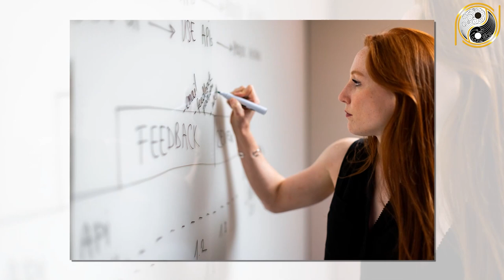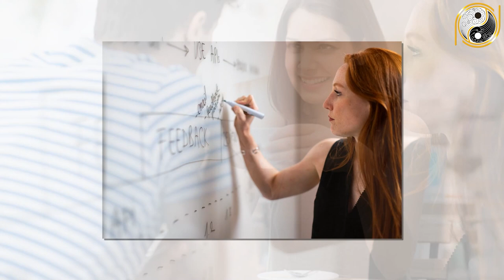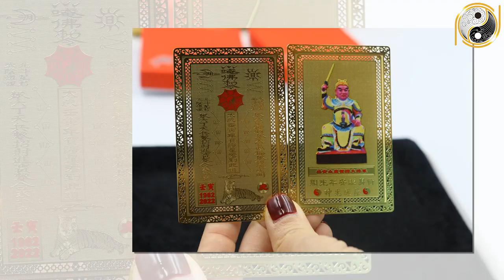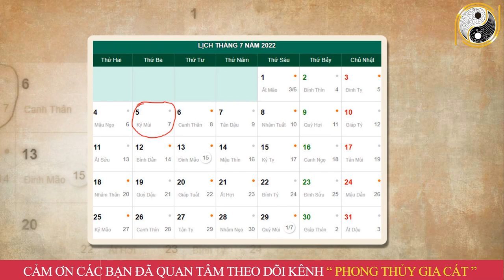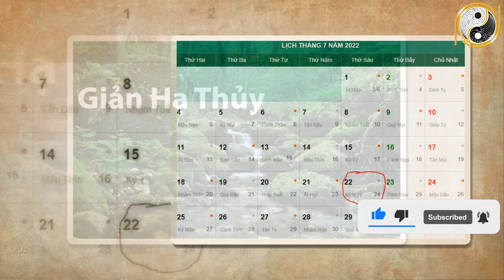Tháng 6 ÂL Năm 2022 Tuổi Qúy Sửu 1973 Giàu Có Cỡ Nào Khi Được Lộc Lớn Từ Thần Tài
01. Linh phù giải hạn
02. Hồ lô hóa giải Ngũ Hoàng
03. Mai Hoa Phú Quý
04. Gương bát quái tinh cầu
05. Kim bài thái tuế 2023
06. Vòng tam hợp Dần Ngọ Tuất
07. Vòng tam hợp Thân Tý Thìn
08. Vòng tam hợp Hợi Mão Mùi
09. Vòng Tam Hợp Tỵ Dậu Sửu
10. Bát bảo tâm kinh
11. Minh Quang pháp bảo cầu
12. Minh Quang pháp bảo lục giác
13. Tỳ Hưu Lộc Tài (Đồng)
14. Tỳ Hưu Khai Vận ( Bạch Ngọc)
15. Bách Niên Tụ Tài ( tụ tài lộc)
16. Song long ngọc ấn ( ấn thăng quan)
17. Kim bài ngũ Lộ Thần Tài
18. Hồ lô bình an ( treo xe)
19. Móc khóa văn xương
20. Ống bút văn xương gỗ đào
21. Bút văn xương gỗ đào
22. Bút văn xương gỗ đào nhỏ
23. Hoa mai kim tiền ( mạ vàng )
24. Các vật phẩm phong thủy khác Tháng 6 ÂL Năm 2022 Tuổi Qúy Sửu 1973 Giàu Có Cỡ Nào Khi Được Lộc Lớn Từ Thần Tài